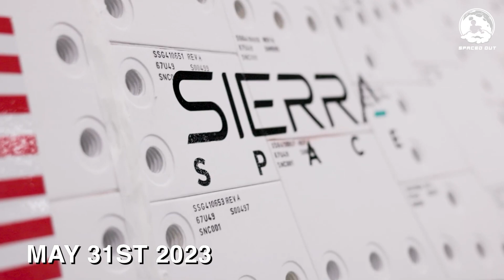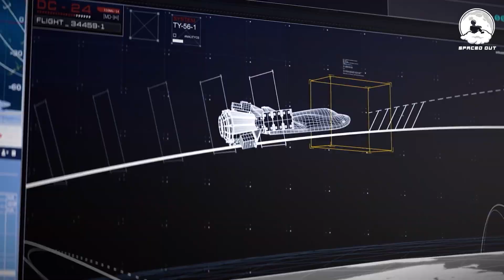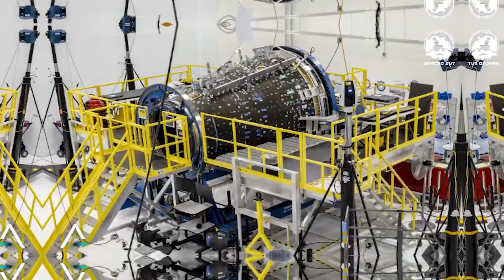Dream Chaser Tenacity OFFICIALLY Complete and READY For LAUNCH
Dream Chaser Tenacity OFFICIALLY Complete and Ready For First Launch.
Sierra Space Dream Chaser Tenacity Is Officially Complete. The Dream Chaser Tenacity spaceplace is the newest breakthrough in spaceship technology. Built by Sierra Space, the Dream Chaser Tenacity is the first spaceship that can land on a runway, like an airplane. With support and backing from NASA, Sierra Space was able to acquire a contract to use the Dream Chaser as a transport to the ISS. Now, the Dream Chaser Tenacity is ready for its maiden flight. With the launch date scheduled for April 2024, the Dream Chaser is ready for launch.

00:00 Introduction
00:32 Tenacity
04:07 Current Progress
07:28 Design